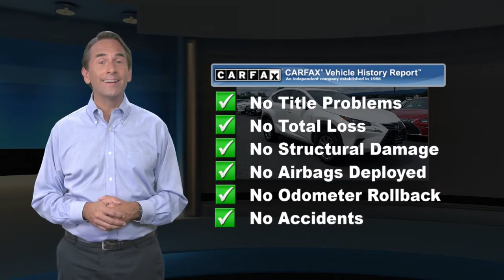Used 2019 Lexus NX NX 300, Ramsey, NJ L9109P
CARFAX One-Owner. Clean CARFAX. White 2019 Lexus NX 300 Base AWD 6-Speed Automatic 2.0L 16V DOHC Accessory Package, Alloy Wheel Locks, Cargo Net, Carpet Cargo Mat, Key Gloves.22/28 City/Highway MPGAwards:* 2019 KBB.com 5-Year Cost to Own Awards * 2019 KBB.com Brand Image AwardsThis 2019 Lexus NX 300 Base will not last to the weekend!!

[RLVID:7835:f3fd9168530a2a70:17f68590877eb6ae:1]